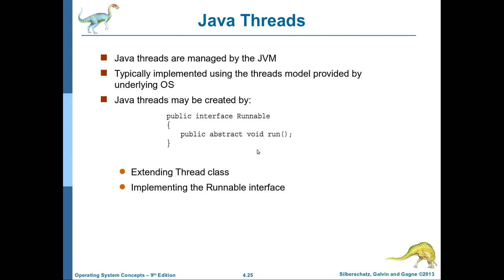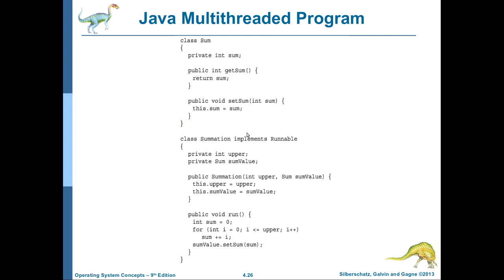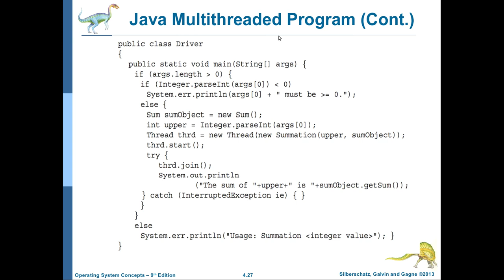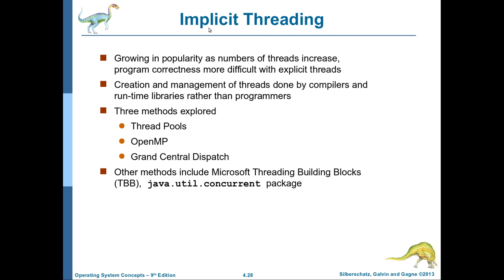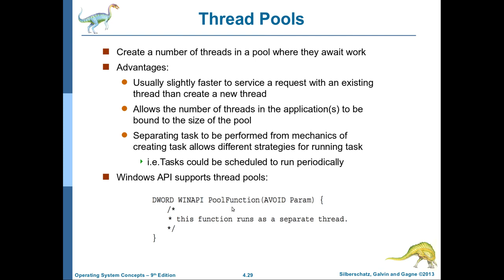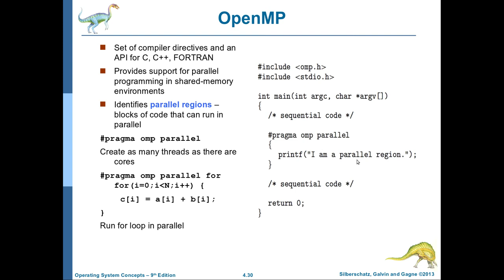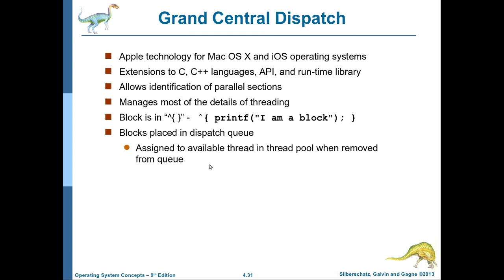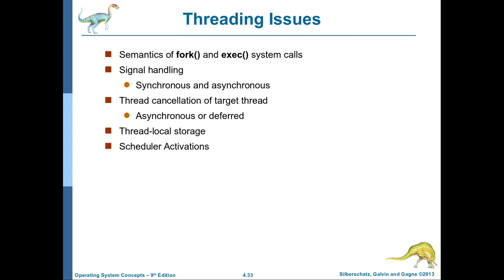انظمة التشغيل-22: الفصل الرابع (الجزء الثالث) Threads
يتناول هذا الفيديو المواضيع التالية:
Java Threads with examples
implicit threading
thread pools
openMP
Grand Central Dispatch